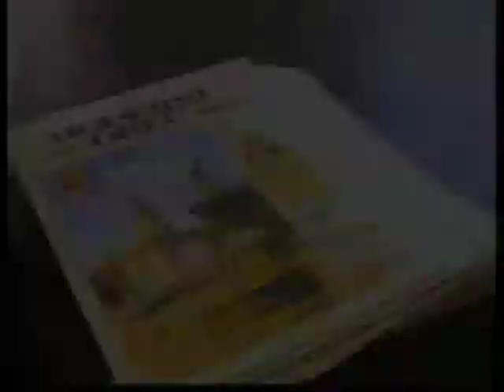Zprávy KTV Štětí 185/2006